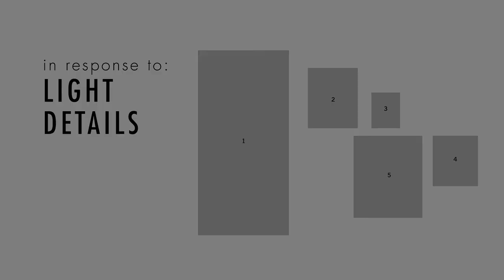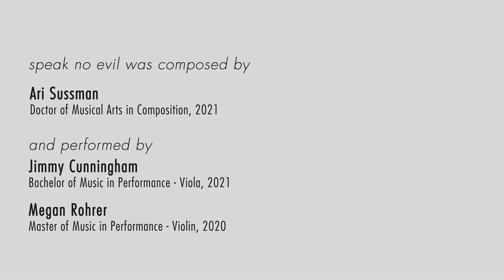Speak No Evil (2020) - Sight & Sound: UMMA Musical Labels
speak no evil (2019), composed by Ari Sussman (Doctor of Musical Arts in Composition 2021). Performed by Jimmy Cunningham (Bachelor of Music in Performance - Viola, 2021) Megan Rohrer (Master of Music in Performance - Violin, 2020).

From the artists: This audio excerpt derives from a violin and viola duo I composed in the summer of 2019 entitled speak no evil. The work is a reflection on my relationships with people, whether platonic, romantic or professional. speak no evil can be deductively split into two distinct sections: the first section is a musical “transcription” of three text messages that I received within the last year, one for each of the aforementioned types of relationships. The second section (the section heard on this recording) synthesizes my ever-expanding perception of these relationships with bursts of colorful and vibrant sounds and chords oscillating between the violin and viola. It is within these sounds in that when I originally composed this, I imagined flashes of light pouring into and illuminating a room. This imagery is all the more pertinent now; I cannot help but imagine flashes of light kaleidoscopically pouring into a cathedral from all angles flooding the nave, the chancel, and the sanctuary. Light is optimism, vision, faith, hope, and love. It is important to continue to fight off the darkness, regardless of the Holy Being(s) you may or may not follow. I hope you can hear the light within the music, and see the light through these stunning works of art.

This project is part of an on-going partnership between UMMA and the U-M School of Music,
Theatre & Dance, supported by the Katherine Tuck Enrichment Fund and the Greg Hodes and
Heidi Hertel Hodes—Partners in the Arts Endowment Fund.